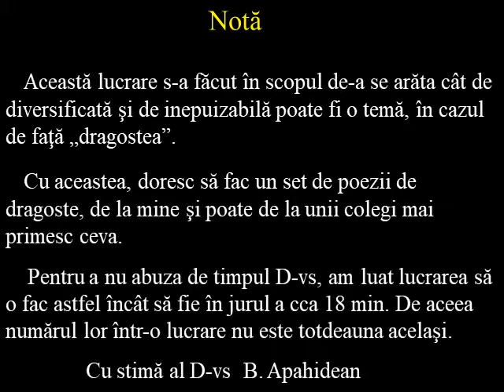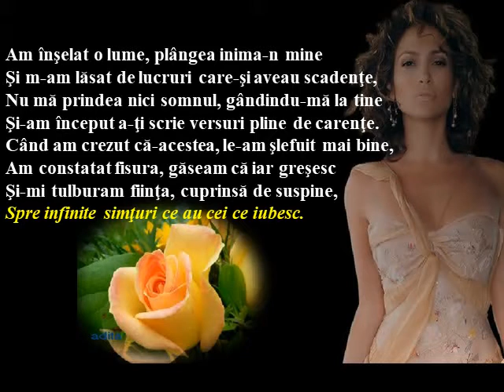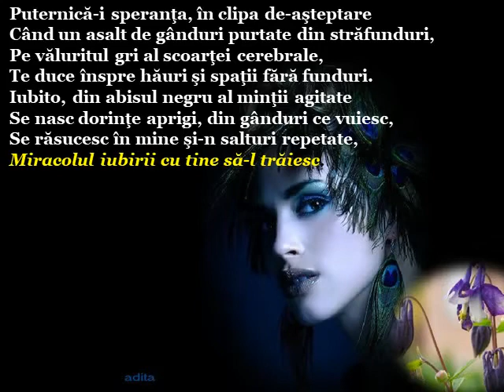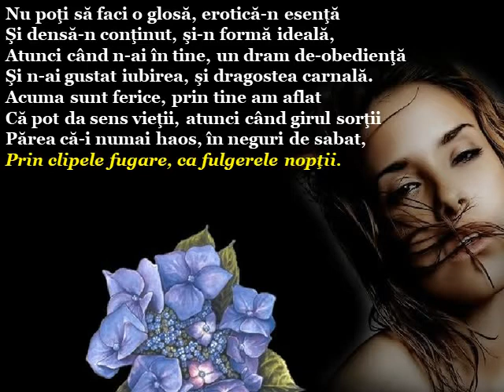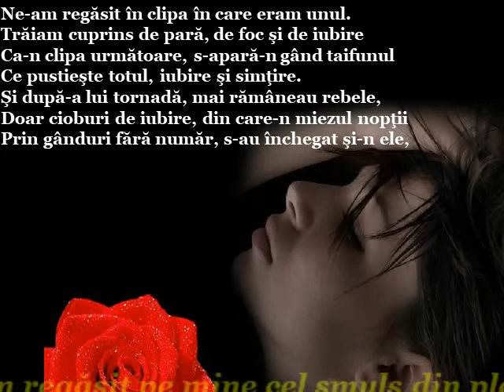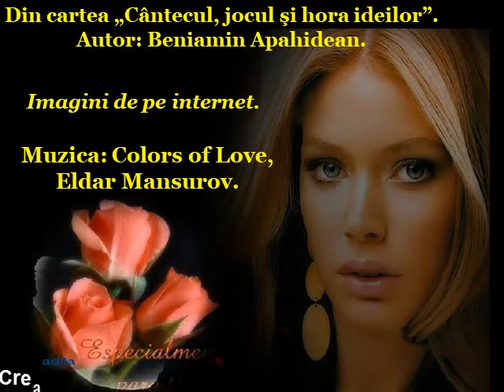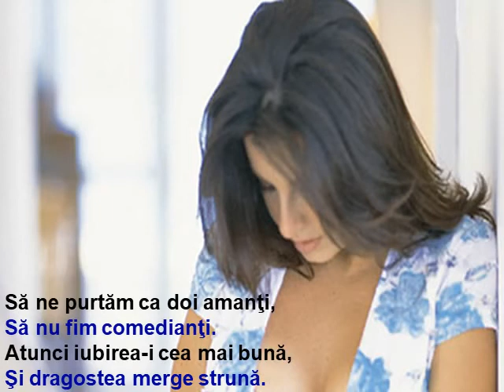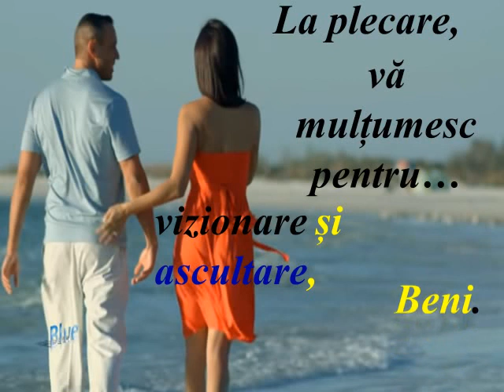Cu dragostea la 5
Lucrare frumoasa, s-au gasit cine s-o respinga.     Beni